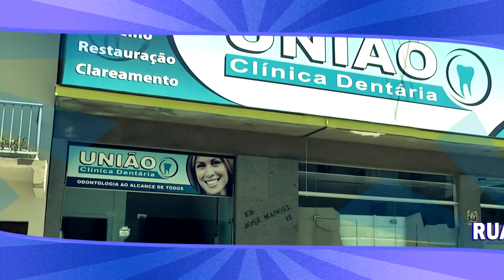Tupi vence em casa e Metropolitano perde